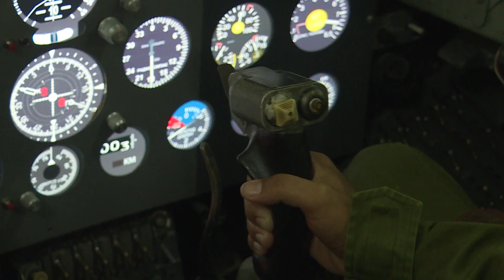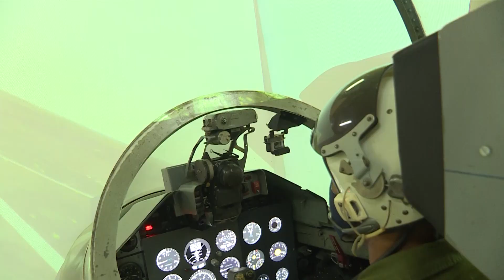UJC en las FAR